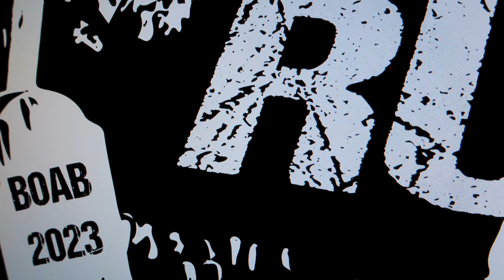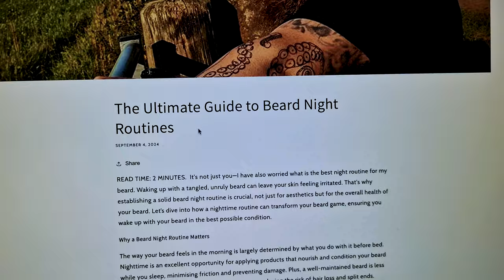The Biggest Sale I've Ever Done | Beard Life (2024)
Join me for this week's behind-the-scenes Braw Beard vlog. After a family emergency last week and preparing for the biggest sale I've ever done, there's a lot to catch up on.

On Monday, I will start by explaining what happened with my family emergency last week and the current situation. Beard care orders have been piling in, so I missed the gym to make sure I got them all made and fulfilled and ready for collection. I will also give you a sneak peek at the new Braw Beard Halloween t-shirt design.

Wednesday is another busy one. I managed to write a blog post, which is available to read

Friday starts off in a rush because Braw Beard Wash is finally ready for dispatch so I have a mountain of orders to make and package up which have been waiting on the beard shampoo. I never photographed every order because I was short on time. Then I edit and finish this vlog for you to watch.

JJ.